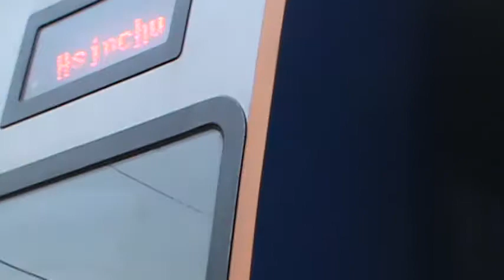20111217 桃園站列車紀錄 - 南下1271區間車進離站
此片都是未經過剪接的